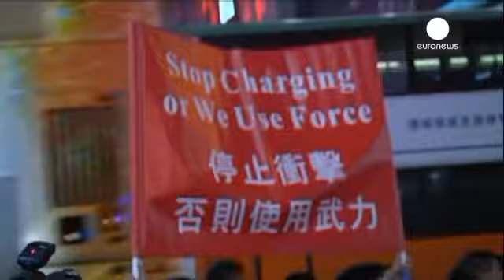Hong Kong: Possível ponto de viragem com a tomada de Mongkok pela polícia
Em Hong Kong, os manifestantes pró-democracia tentaram - sem sucesso e após confrontos com as forças da ordem - retomar a zona de Mongkok, evacuada durante o dia, por centenas de polícias, numa das maiores operações levadas a cabo pelas autoridades de Pequim.

Com centena e meia de pessoas detidas nos últimos dois dias, alguns manifestantes empunhavam cartazes com o número de telefone de uma associação que oferece proteção jurídica gratuitamente.